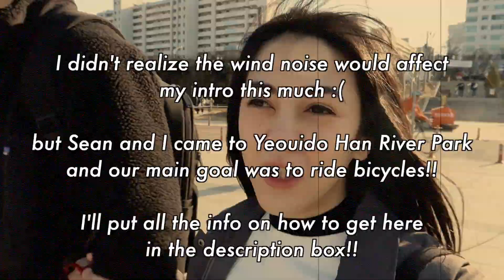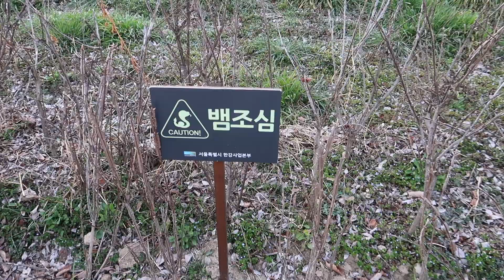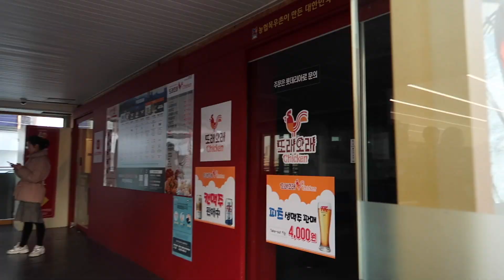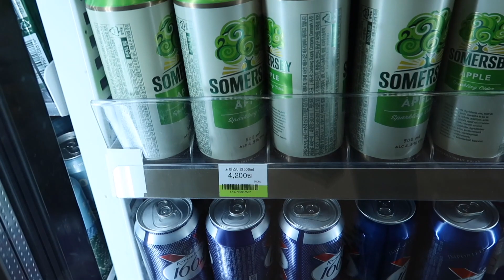Han River Bike Ride Date with my husband ~ Life in Seoul Daily VLOG | 남편이랑 한강 자전거 데이트! 국제커플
Hello everyone!

Sorry for all the wind noise at the beginning of the video!

I came here a few days ago with some work friends and wanted to come back with Sean :) today's weather was 17 degrees! perfect for a bike ride~

Yeouido Han River Park is at Yeouinaru Station Exit 2! Turn right and you can't miss it~

We borrowed bikes from a black building to the right of the I Seoul U sign and prices were:

Solo riders (if you want your own bike) was
3,000won for one hour or 5,000won for two hours

Tandem bikes like the one Sean and I rode was
6,000won for one hour or 10,000won for two hours!

They also take your ID and give you a receipt, when you return the bike just give back the receipt and they will give you your ID back!